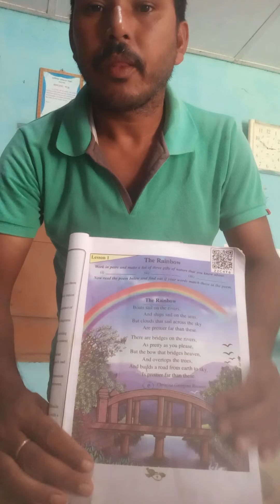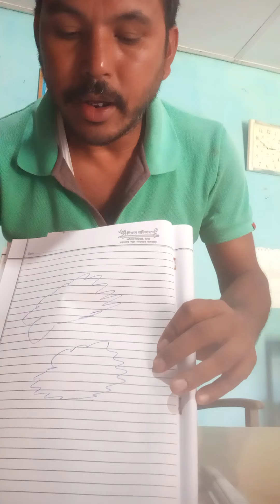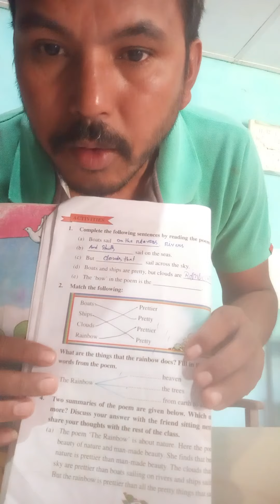ClassVI The Rainbow